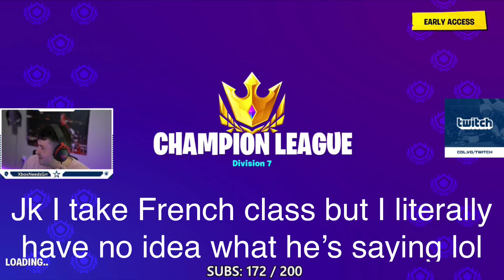I Killed a World Cup QUALIFIER on MOBILE...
Like and sub if you’re new!